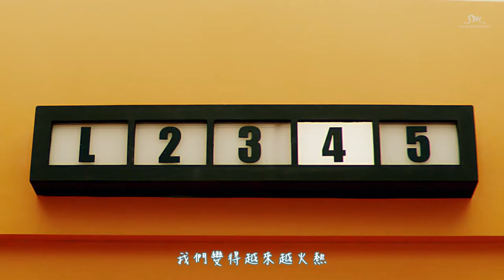【MV繁中字】少女時代(Girls'Generation/소녀시대)- Holiday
②本影片如有侵權，麻煩請告知我
③本影片如有錯字，麻煩請留言告訴我
〒〒〒〒〒〒〒來源〒〒〒〒〒〒〒
中字：蝦米音樂